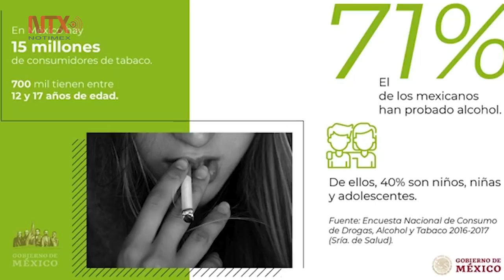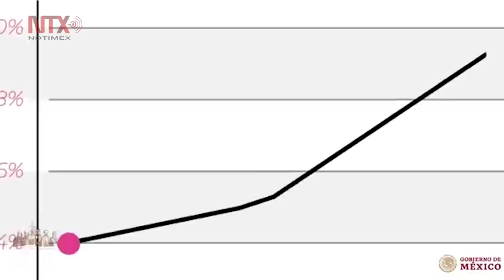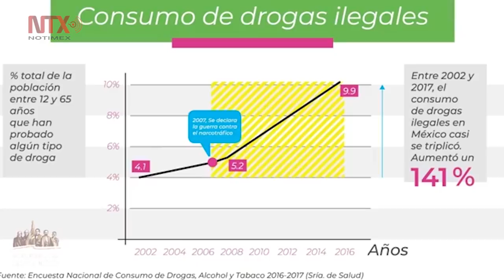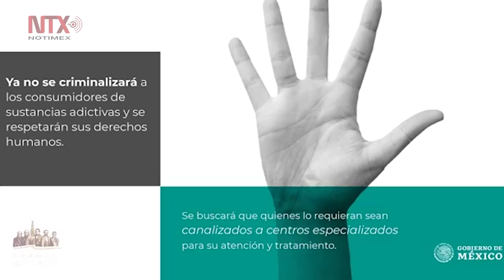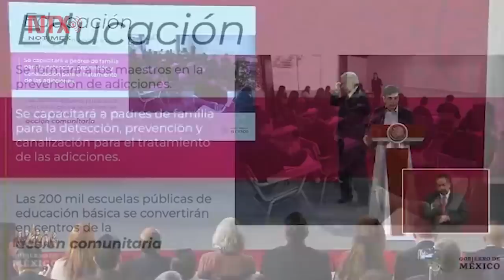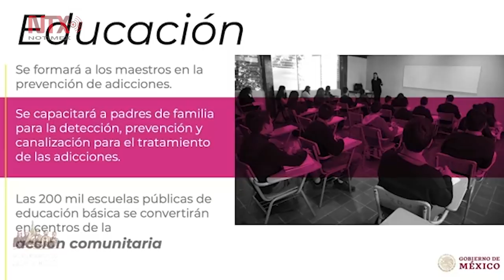Conferencia de Prensa de AMLO, 16 de mayo 2019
Si nos corresponde y legalmente tenemos que sancionar a alguien por conductas presuntamente irregulares en materia electoral, lo haremos. No va a haber impunidad para nadie, se comprometió esta mañana el presidente Andrés Manuel López Obrador.